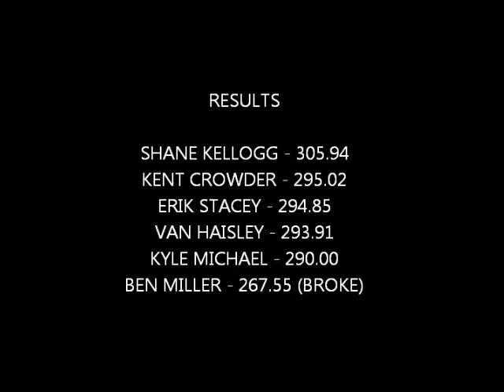2012 PPL INDY SS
SUPER STOCK DIESEL TRUCKS, INDY, PPL, NHRDA